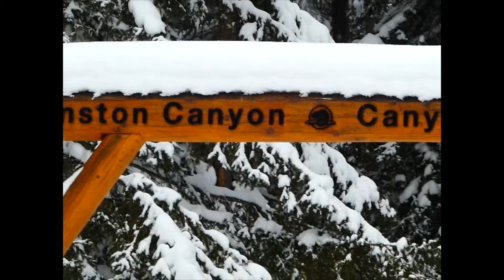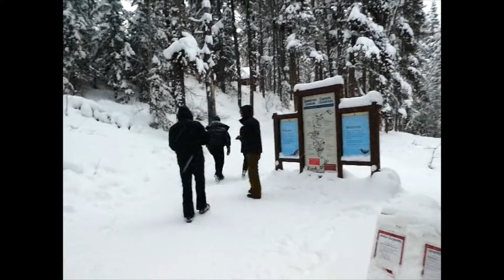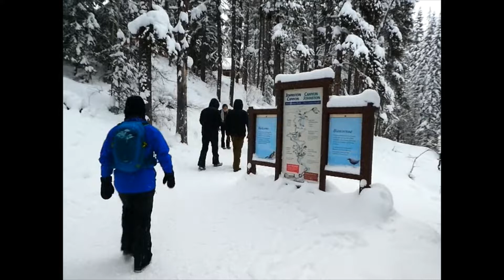JOHNSTON CANYON TRAIL FAMILY WALIKNG TOUR January 07, 2022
A family tour to Johnston Canyon trail and its history. Johnston Canyon was named after a miner who was lucky to find gold in the creek. Being captivated by its beauty he decided to build a trail which soon became a famous attraction in Banff National Park.